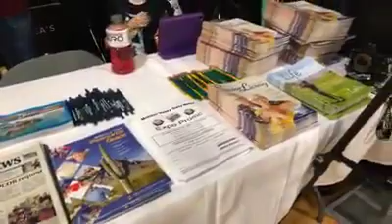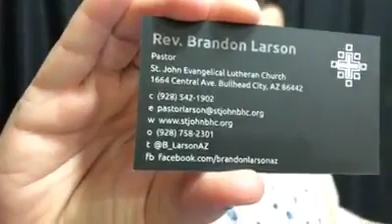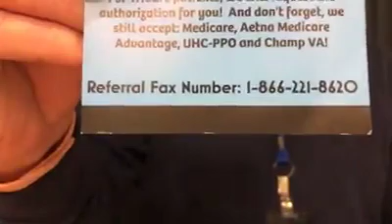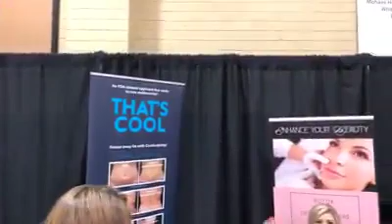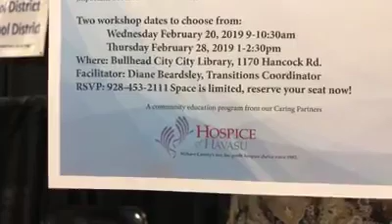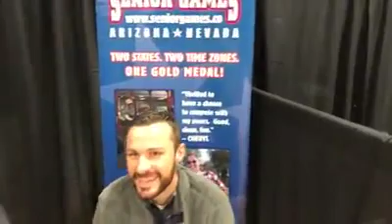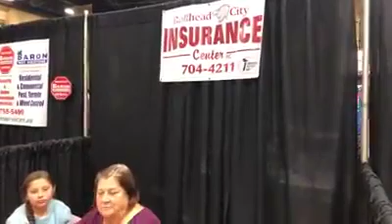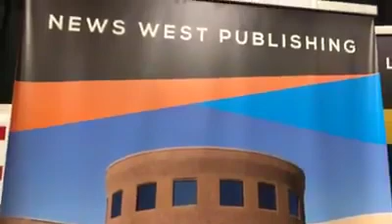Winter expo 2019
Winter visitors expo going on now at Mohave High School. Tons of vendors with lots of useful information, demonstrations, and can’t forget the free stuff!

🎥 Jeff Arganda Multi Media Specialist